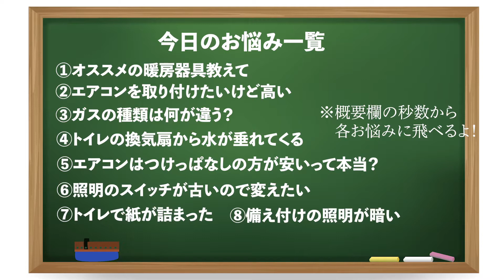【一問一答】一人暮らしに適した暖房器具は？一人暮らし前に必ず見るべし！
住環境ハッピー先生の長野です！
住環境に関して役に立つことを
毎週金曜日18時45分〜配信していきます。
お楽しみに♪

空調設備・電気設備工事を手掛けるプロである我々は、
モノづくりを通じ、お客様に満足のいく「完成度」を提供して参ります。
我々は商品を滞りなく納めるだけではなく、
商品の作り手である職人の技と知識と対応にも満足していただけるよう
「モノと作り手を合わせた完成度」を追求し、磨き続けて参ります。
みなさまとの１つ１つのご縁と絆を紡ぎ、
時代が抱える問題の解決にむけて貢献し続ける企業として存在して参ります。

株式会社リンクロノヴァ
代表取締役　長 野 雅 樹(省エネ先生)

00:00　オープニング
00:19　今日のお悩み一覧
00:29　①オススメの暖房器具は？
01:21　②エアコンを取り付けたいけど高い
02:04　③ガスって色々あるけど何が違うの？
03:00　④トイレの換気扇から水が垂れてくる
03:43　⑤エアコンは付けっぱなしの方が安いって本当？
04:27　⑥照明のスイッチが古いので変えたい
05:02　⑦トイレに紙が詰まった
05:56　⑧備え付けの照明が暗い
06:46　エンディング